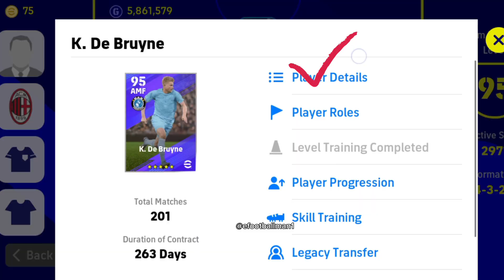Everyone Can Take Motion Shot Efootball 2023🔥🔥..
Asalamulicum vewr my channl is gaming channl
Efootball man efootball lover efootballer efm efootball gamer bd efootballer skriaz
efootball trick
Efootball best game paly video efootball sort eft eft etc efootball skill efootballfunny game efootball online match eft man efootball legendary match efootball superster match efootball friendly match efootball event match efootball challange event efootball best palyer pkvlog
Gaming vlog riaz
Gaming thaly
BD Best gaming video
BD Best game
Ff new evant
Bangladeshi gamer
Efotball man
Enter comma-separated values244/500
efootball 2023 mobile skill
efootball 2023
efootball 2023 mobile game paly
efootball best online match
efootball best commentary
efootball best legendary match
efootball friendly match
efootball coporatig match
efootball best formation
efootball bangla
efootball Bangladesh
efootball India
efootball live turnip
efootball live turnips
efootball efootball efootball efootball efootball efootball efootball efootball efootball efootball efootball

efootball Konami official
efootball Konami company
efootball best long shot
efootball best long range shooting
efootball best long shot tutorialefootball
efootball man
efootball 2022
Efootball
efootball skill
efootball update
efootball new update
efootball best skill tutorial
efootball online match
efootball Messi best gool
efootball bangla
efootball Bangladesh
efootball best commentary
Bangladesh time zone -time zone
Coordinate universal time -time zone
maintenance topic